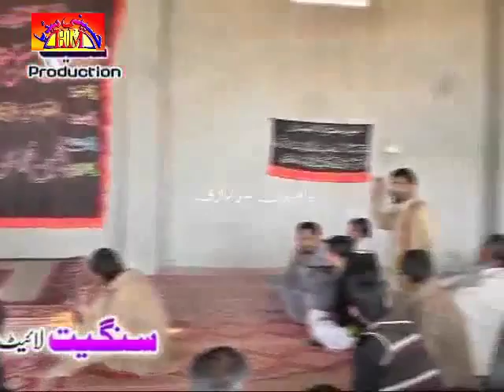Zakir Asad Raza Bukhari | 10 March 2015 - Shah Syed Bhalo